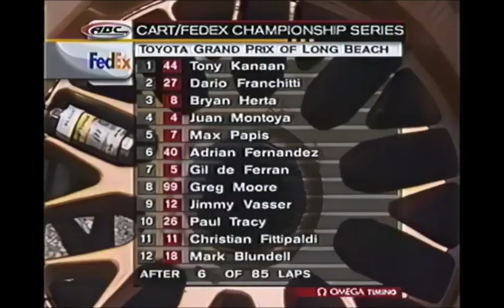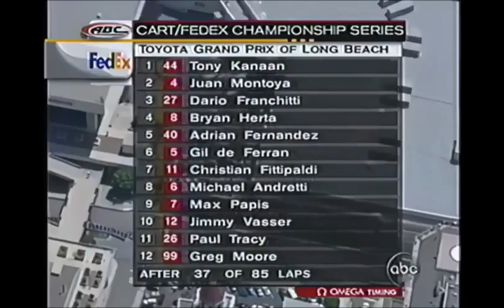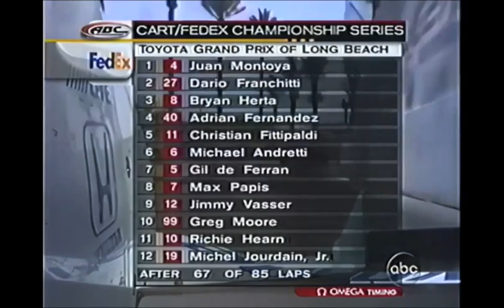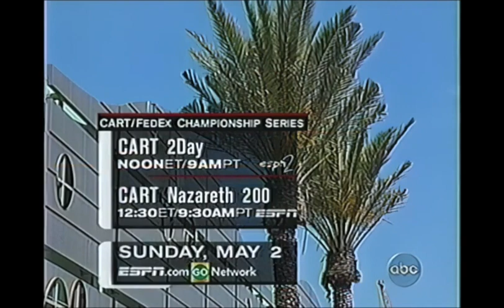1999 Long Beach - Upscaled